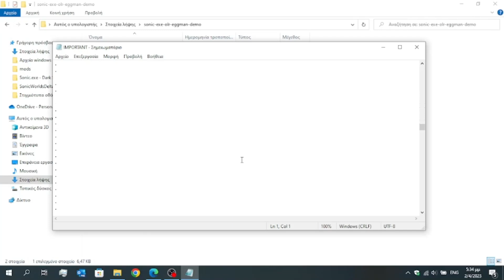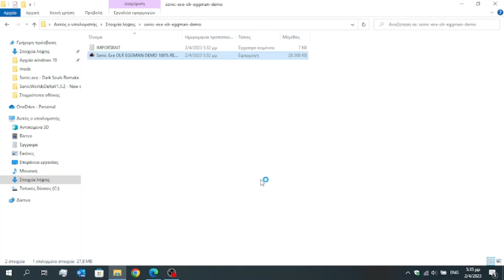Sonic.exe One Last Round FOOLS EDITION | Full Gameplay!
Game is called "One More Game", but it's also known as "One Last Round Fools Edition".

So this is a short game made by Mr. Pixel as a prank for the April Fools day. The game's page and title show that it was supposed to be the OLR Eggman demo which everyone have been impatiently waiting for its release, but it's not. Although, it still looks cool.

This game is no longer available for download. And I no longer have the game either.